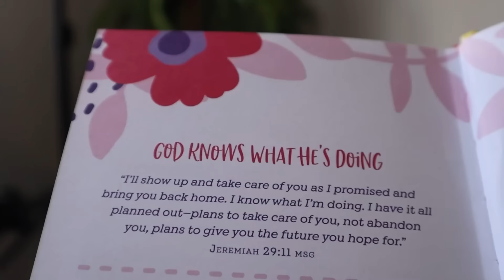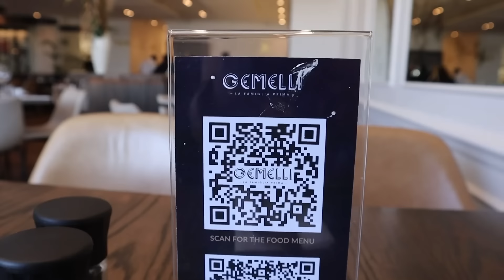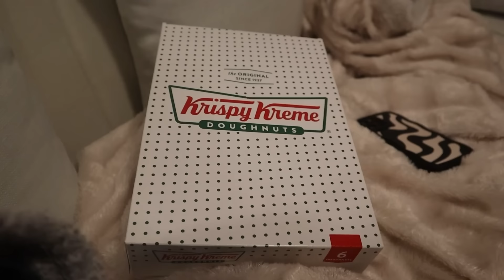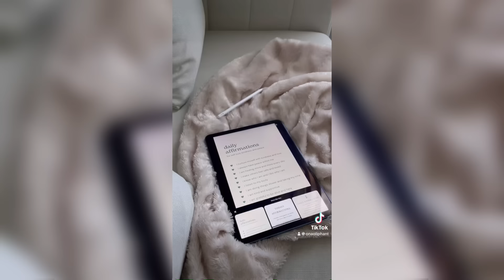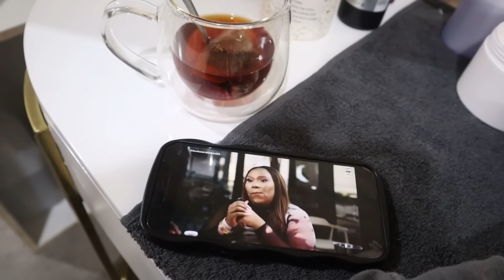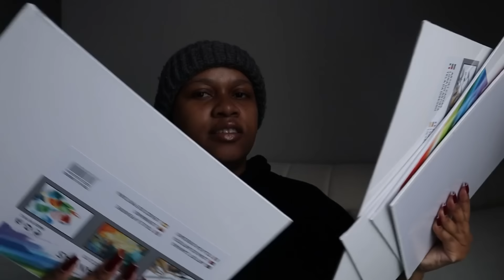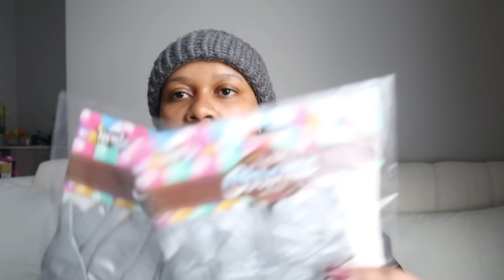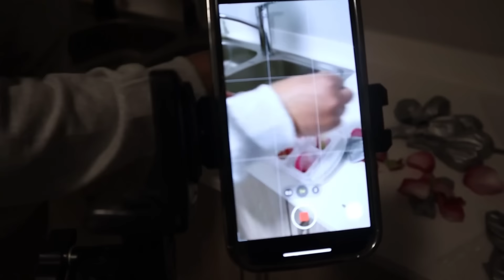WEEKLY VLOG : HOSTING A SLUMBER PARTY, NAIL APPOINTMENT, SIP & PAINT, SHOPPING HAUL & MORE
FAQ :

Age : 25
Camera : Canon M50 Mark II / iPhone 12 Pro
Lighting : 18” Ringlight
Editing Software : InShot